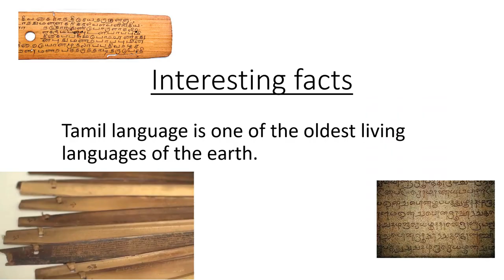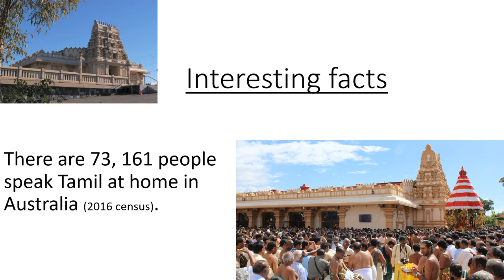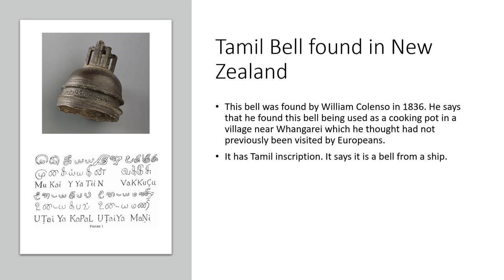Introduction to Tamil Language